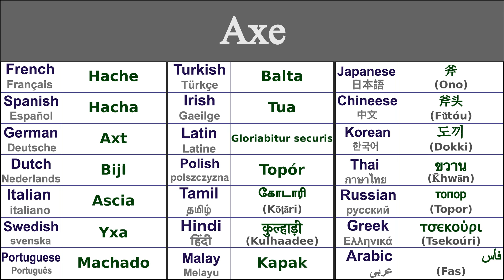AXE Translation in 21 Languages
Learn How to say axe in 21 Languages

Axe in Thai - ขวาน (k̄hwān)
Axe in Irish - Tua
Axe in Japanese - 斧 (Ono)
Axe in Swedish - Yxa
Axe in Greek - τσεκούρι (tsekoúri)
Axe in Italian - Ascia
Axe in Hindi - कुल्हाड़ी (kulhaadee)
Axe in Russian - топор (topor)
Axe in Spanish - Hacha
Axe in German - Axt
Axe in Tamil - கோடாரி (kōṭāri)
Axe in Chinese - 斧头 (fǔtóu)
Axe in Arabic - فأس (fas)
Axe in French - Hache
Axe in Portuguese - Machado
Axe in Dutch - Bijl
Axe in Malay - Kapak
Axe in Polish - Topór
Axe in Korean - 도끼 (dokki)
Axe in Latin - Gloriabitur securis
Axe in Turkish - Balta